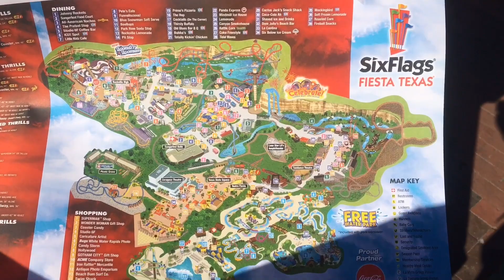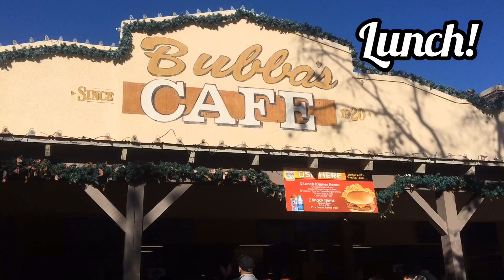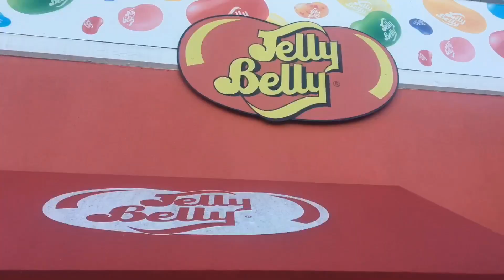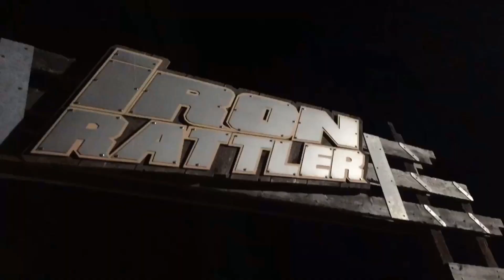I GO TO SIX FLAGS FOR THE FIRST TIME | FIESTA TEXAS | SAN ANTONIO TRAVEL VLOG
Come along with us to Six Flags in San Antonio, Texas! It was so fun and so thankful we have season passes! I will come out with tips about the park video if y’all are interested, this video is just a tour of what we saw my first time!